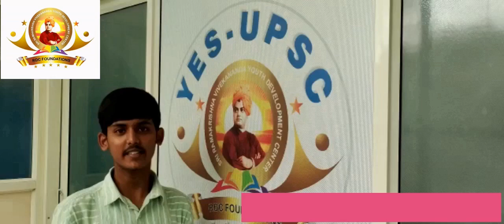upsc ,kpsc ,yesupscacadamy